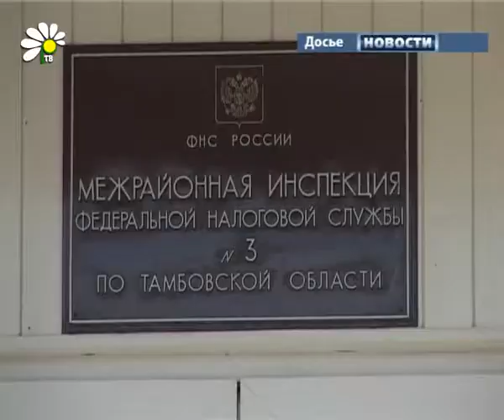День сотрудников налоговых органов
Налоги и сборы -- средство существования государства. Власть, образование, здравоохранение, полиция, суд и прочие важнейшие государственные институты действуют только благодаря поступлению налогов в бюджет, а значит, благодаря работе налоговика. 21 ноября в России отмечают День работника налоговых органов.